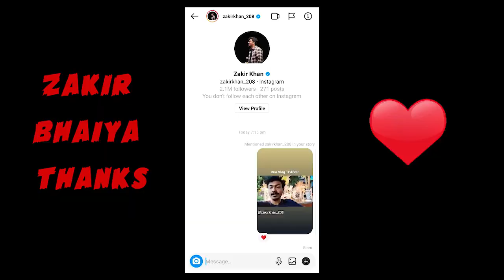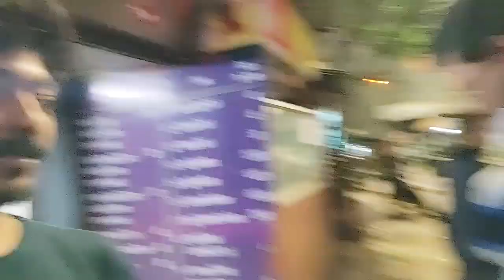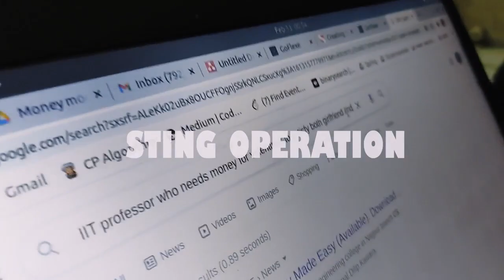I visit my college after corona | College Vlog Jadavpur University 2021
In This Video I'm Returning Back To Jadavpur University Un-Officially, For Some Personal work. In later section I'm Gonna Have a Big Surprise which stunned me, Later I go for a visit to the RABINDRA SADAN, KOLKATA to Chill,
And a very famous personality (you all know him & it's not me) Liked one of my mentions on Instagram which was also great in itself, Rest Melody Kahao
Khud Jaan Jaao.
Timestamps
Walking In JUSL : (00:00)
Life After Pandemic : (00:30)
Journey To JU : (01:20)
We Are In JU : (02:27)
Going To Sealdah : (06:00)
A Surprise !!! : (06:42)
Visiting Nandan : (08:34)
My Record! : (12:12)
Back To Pavilion : (13:55)
Exam Tomorrow : (17:00)
Blooper : (19:30)
Amazing Music By-  Come On, Let's Go by Le Gang
 Video Shot on- Poco M2 Pro
 Jai Hind 🇮🇳